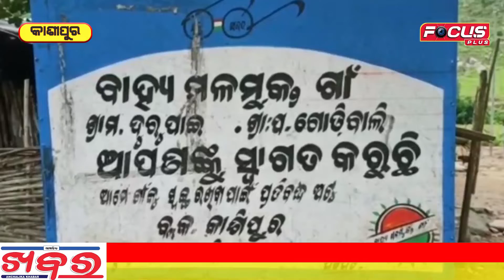ପୁଣି ଜନନୀ ଯନ୍ତ୍ରଣା ଖଟିଆରେ ବୁହାହେଲେ ଗର୍ଭବତୀ ||FOCUSPLUS||ODISHA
@Focus Plus